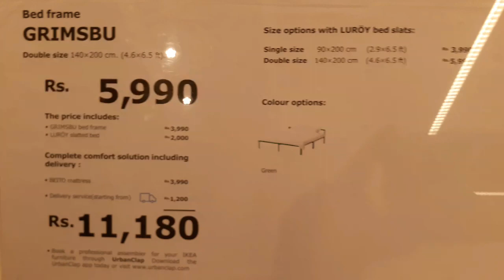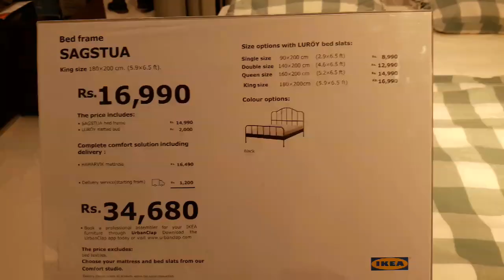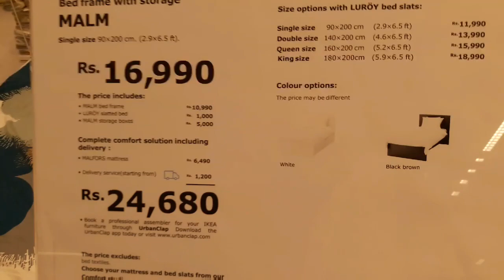IKEA Hyderabad/IKEA bed,bedroom furniture home decor/IKEA shopping store walk through/price/Epi-183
Hai friends today I am share with you IKEA hyderabad, bed ,bedroom furniture home decor, ikea shopping store walk through
IKEA Hyderabad is the first showroom in India. In this video you can see the price of the product also . Hope you enjoy this video

Are you missed my previous videos don't worry please click the below link 👇

Instagram as 👉 Yummiest Kitchen

By ❤
Neena